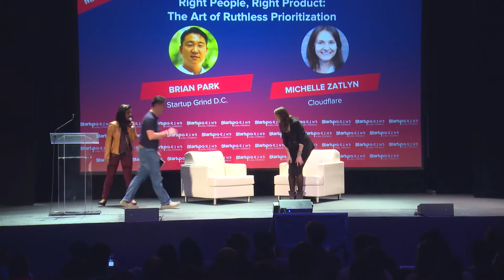Michelle Zatlyn (CloudFlare) at Startup Grind Global 2016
Michelle Zatlyn is the co-founder & head of user experience of CloudFlare, the web performance and security company. Today CloudFlare accelerates and protects more than 2 million web properties. Previously, she worked at Google and Toshiba, and launched two successful startups. CloudFlare was selected by the Wall Street Journal as the Most Innovative Internet Technology company two years running, and named a Technology Pioneer by the World Economic Forum. Michelle holds a Bachelor of Science degree in chemistry and a minor in management, with distinction, from McGill University. She also holds her MBA from Harvard Business School and was awarded the Dubliner Prize for Entrepreneurship.

Interviewed by Brian Park, chapter director of Washington DC